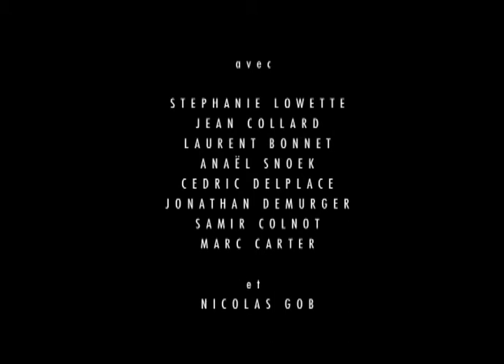La Cicatrice (2009) TRAILER 6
La Cicatrice (2009)
87' - Belgium
Directed by Benjamin Viré

With Nicolas Gob, Laurent Bonnet, Jean Collard, Stéphanie Lowette, Anael Snoek, Cédric Delplace, Jonathan Demurger, Samir Colnot.